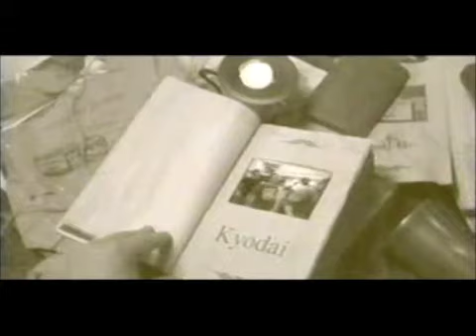Kyodai Master Follies 03 - Trekkies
Kyodai's 2003 Master Follies Show